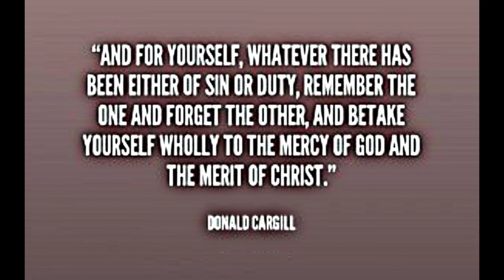A Lecture Upon 2 Chronicles, 19th Chapter, First and Second Verses, by Donald Cargill.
And Jehoshaphat the king of Judah returned to his house in peace to Jerusalem. And Jehu the son of Hanani the seer went out to meet him, and said to king Jehoshaphat, Shouldest thou help the ungodly, and love them that hate the LORD? therefore is wrath upon thee from before the LORD.

Then Peter opened his mouth, and said, Of a truth I perceive that God is no respecter of persons:
~ Acts 10:34

And it came to pass, when the captains of the chariots saw Jehoshaphat, that they said, It is the king of Israel. Therefore they compassed about him to fight: but Jehoshaphat cried out, and the LORD helped him; and God moved them to depart from him. For it came to pass, that, when the captains of the chariots perceived that it was not the king of Israel, they turned back again from pursuing him.

But there was none like unto Ahab, which did sell himself to work wickedness in the sight of the LORD, whom Jezebel his wife stirred up.
~ 1 Kings 21:25

In whose eyes a vile person is contemned; but he honoureth them that fear the LORD. He that sweareth to his own hurt, and changeth not.
~ Psalm 15:4

And have no fellowship with the unfruitful works of darkness, but rather reprove them. If there come any unto you, and bring not this doctrine, receive him not into your house, neither bid him God speed: For he that biddeth him God speed is partaker of his evil deeds.
~ Ephesians 5:11, 2 John 1:10-11

Because the carnal mind is enmity against God: for it is not subject to the law of God, neither indeed can be. For the wrath of God is revealed from heaven against all ungodliness and unrighteousness of men, who hold the truth in unrighteousness; Who knowing the judgment of God, that they which commit such things are worthy of death, not only do the same, but have pleasure in them that do them.
~ Romans 8:7, Romans 1:18, Romans 1:32

Ye adulterers and adulteresses, know ye not that the friendship of the world is enmity with God? whosoever therefore will be a friend of the world is the enemy of God.
~ James 4:4

But Hezekiah rendered not again according to the benefit done unto him; for his heart was lifted up: therefore there was wrath upon him, and upon Judah and Jerusalem.
~ 2 Chronicles 32:25

The Goodness of God does not always leave Man, when he steps out of God's Way; Indeed it might do so: And when we Depart from God, God might say now, go Good Providence and Leave them. But what does the Goodness of God, it stays and bides until it bring some Folk back again to God; and then when they are Returned, the more that the Goodness of God has been with them, it makes them the more to Mourn when they Return again! We have an Instance of this in this Chapter: We have here a King, and a Good King, and he has gone out of God's Way; and yet God's Goodness has not left him, but it stayed, even after his sinful Accession in Association with Achab. It's said, he returned in Peace to his House to Jerusalem.

Now in this Chapter, there are several Things spoken of him; For this Chapter speaks not only of his Fall, and sets out (4) all his Goodness; But it speaks, First, Of his Deliverance, and then of the rest. First, And he came to his House at Jerusalem in Peace.

Secondly, It speaks of the Sharp Reproof he meets with from the Prophet upon the very entry. Any Body would have thought they should have gone and met their King with Praise, and Flattery; Nay, but the Prophet of God goes to meet with him with a Sharp Rebuke: Sharp Rebukes were meetest for him, meter nor (than) any other thing, even the best of them all. But here the Holy Ghost marks the Sharp Rebuke he gat from the Prophet. We hear nothing of what Return he gave to the Prophet; but he took with it. It is a Rare Thing to see a Mean Person to take with a Reproof from a Prophet: But much more to see a King acknowledge & say, Indeed, I am Guilty. I say it's a Rare Thing to see a Mean Person to take with a Reproof; But here a King takes with a Rebuke. Them that stands out against God's Reproof, God will give over to Reprove them till the Day of Judgment, and then the Lybel will be altogether put in their Hand, and see who will Refuse them. But here he takes a Reproof Sweetly from God. O bless him that he is Wairing (spending) a Reproof upon You, and bid him now tell on, and say, What more has he now to Reprove me of? O! the Heart of Man is so Proud that it will not take with Conviction and Reproof. We say it again, The Heart of Man is so Proud that it will not take with Conviction, and the Reproof of God, without Humbling Grace.

takeupcross